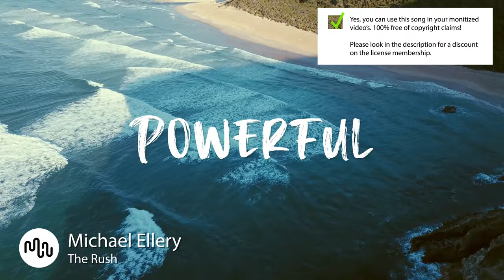Best Cinematic Powerful Music for Video [ Michael Ellery - The Rush ]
SONG INFO

Instrument: Acoustic Drums, Strings, Backing Vocals, Orchestra, Brass
Genre: Cinematic

BPM: 117

Video theme: Time-Lapse, Sport & Fitness, Building & City, Industry, Aerials, Landscape, Nature, Slow Motion, Travel

Album description: Australian based composer Michael Ellery is a true lover of music and this infectious passion comes through powerfully in his musical works. His has focused his productions on creating a genuine Cinematic EDM sound and style that covers everything from ambient moods to epic power. The results speak for themselves, a genuinely contemporary film score sound.

Bio Michael Ellery
Australian based composer Michael Ellery is a true lover of music and this infectious passion comes through powerfully in his musical works. His has focused his productions on creating a genuine Cinematic EDM sound and style that covers everything from ambient moods to epic power. The results speak for themselves, a genuinely contemporary film score sound.

Yes, we know! Free means that when you own the license you can use the  Powerful music without to worry about copyright or other intellectual property rights may be used without the need to pay royalties, per each copy or volume sold or some time period of use or sales. So you need an license to use this great  Cinematic music.

Great music cost money. Passionate musician spend a lot of time and effort in making the most inspiring  Michael Ellery images. Creative musician have to eat too.